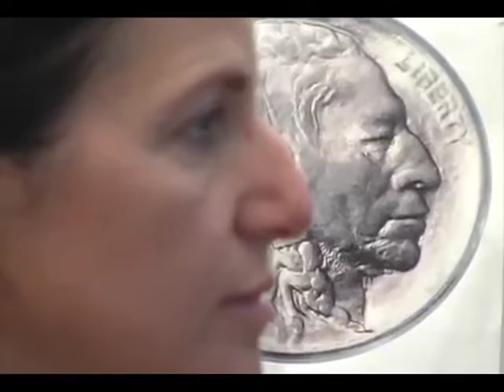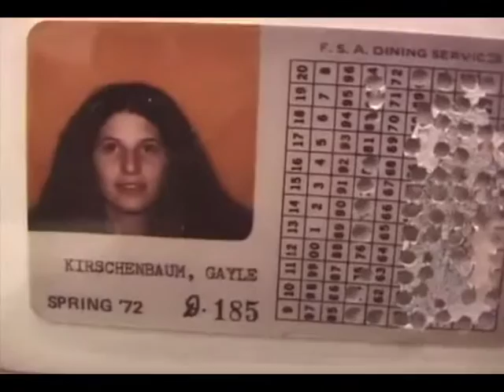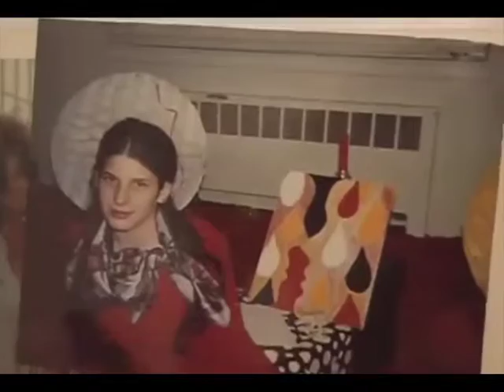Barbara Kanellopoulos, Conversations, "Look at Us Now Mother!"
Barbara Kanellopoulos interviews Gayle Kirschenbaum and her mother Mildred Kirschenbaum, the stars of "Look at Us Now, Mother!" on her talk show, "Conversations."  Gayle produced and directed "Look at Us Now, Mother!" a film about her often difficult relationship with her mother. Gayle is now also involved in a program to help people resolve difficult relationships between mothers and daughters and transform them into healthy ones.